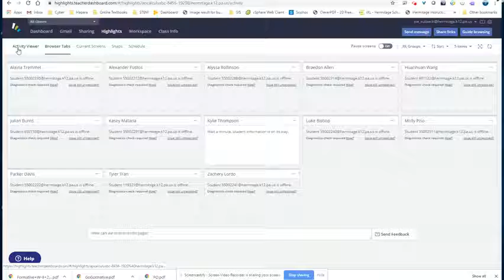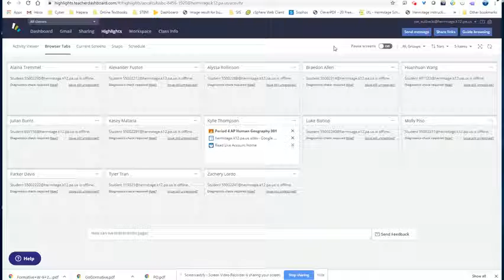Hapara - Pausing Student Screens